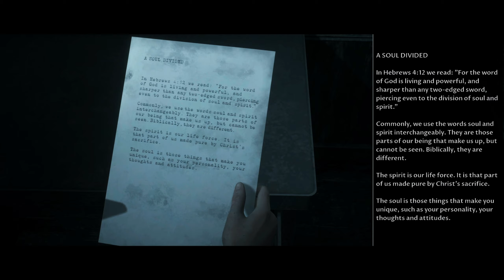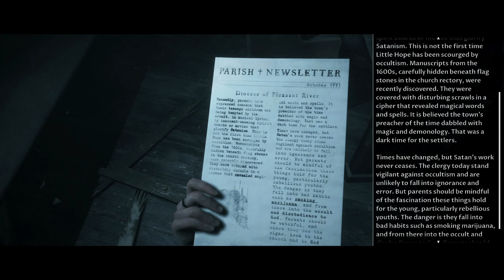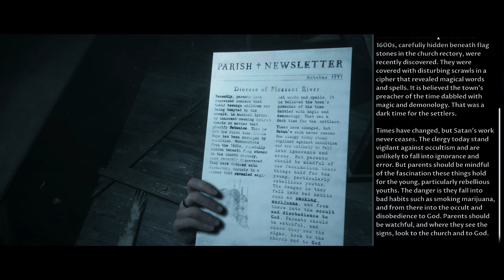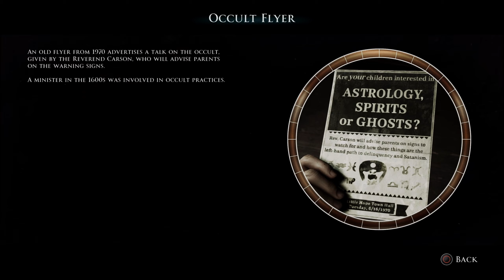Mikkomies: Little Hope suomeksi osa 8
Perkeleen perkele!